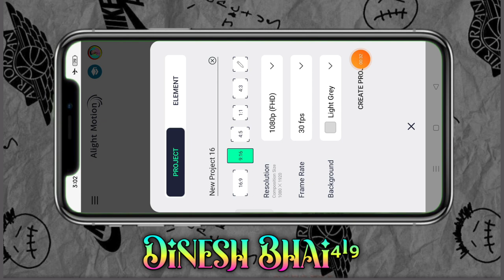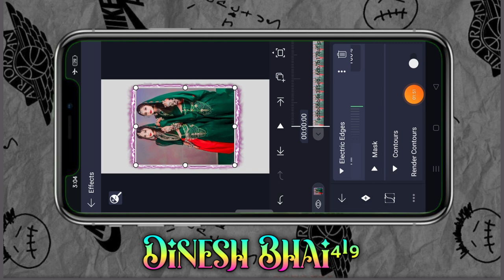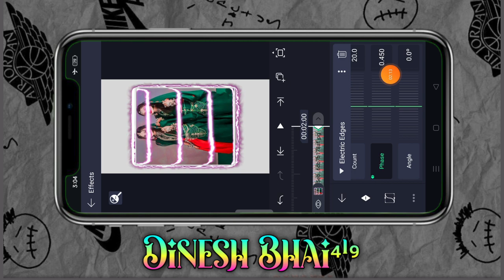Alight motion video editing new trending adivasi